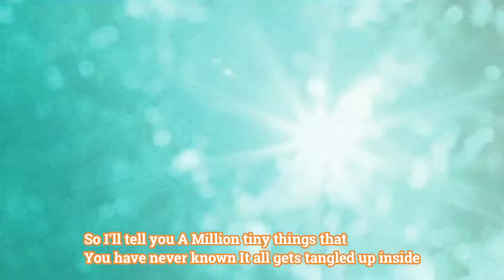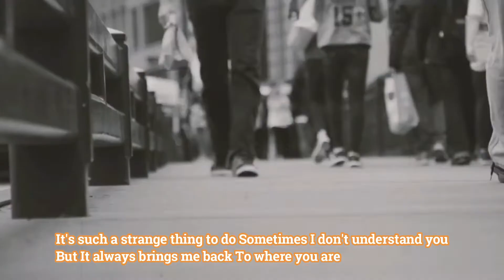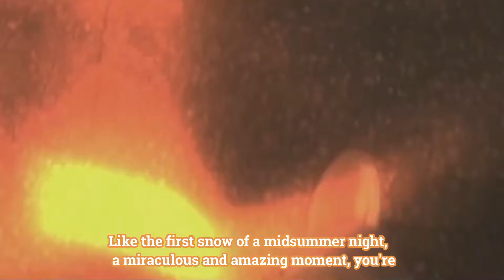BTS V [FMV] - Christmas Tree 🌲(with lyrics) bts v christmas tree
Borahae💜

All Rights Administered by SBS

🔸Artist           : BTS V
🔸Song 🎼      : Christmas Tree
🔸Album         : Our Beloved Summer OST
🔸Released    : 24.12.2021